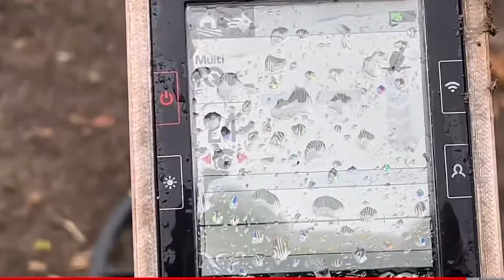Metal Detecting In The Rain.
Final final song of 11 tracks for the metal detecting album